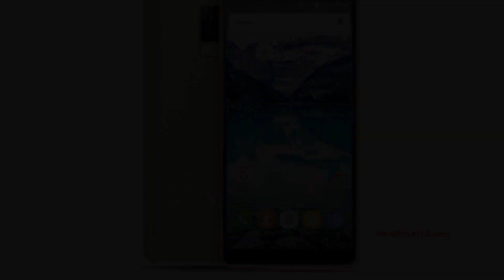Photos of the teXet TM-5581 | Not A Review!